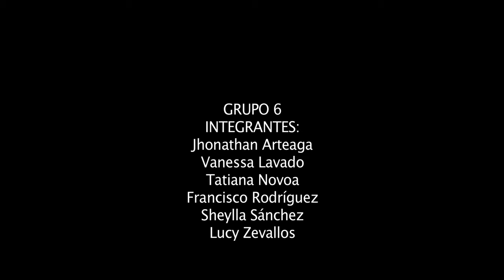Tresor In Love (Short Version)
The editor made it way to short and dropped some important takes in my opinion. None the less here is the final product of one of my university projects. I'll see if I can recover the rest of the project to do a "directors cut" on how I actually wanted it to look.